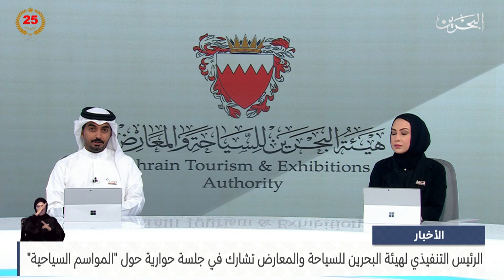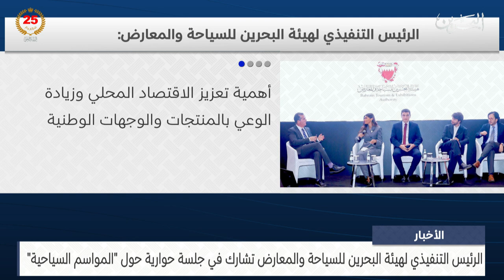مركز الأخبار : الرئيس التنفيذي لهيئة البحرين للسياحة تشارك في جلسة حوارية حول المواسم السياحية